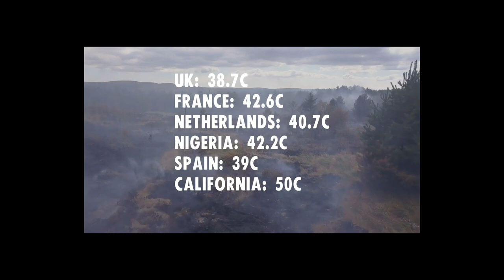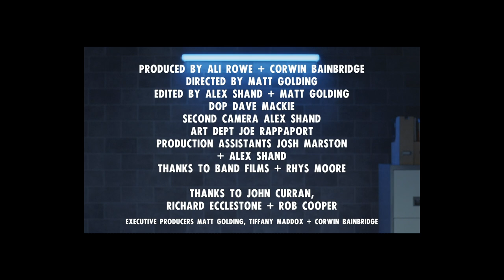Citizen's Forum 4-December-2019: Jack Etkin interview Mark Nykanen of Extinction Rebellion